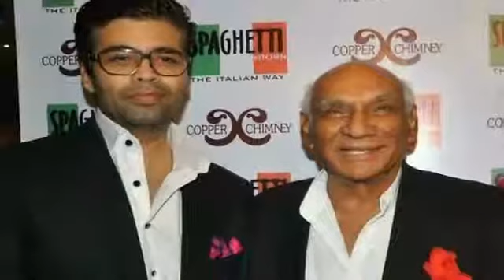Karan Johar - Indian film director